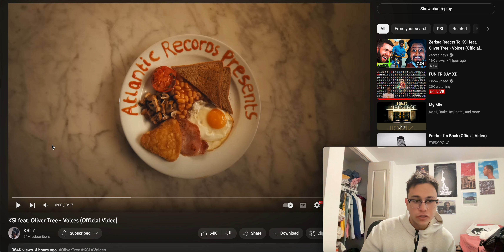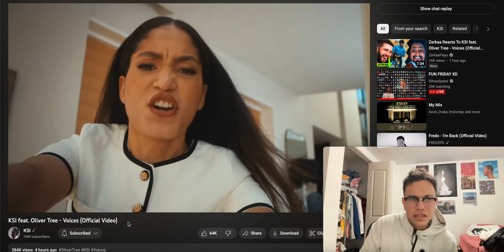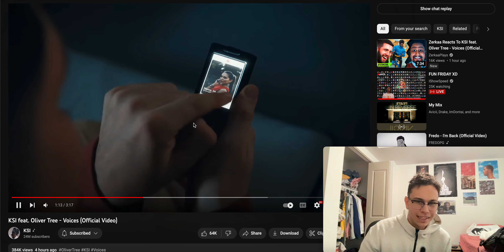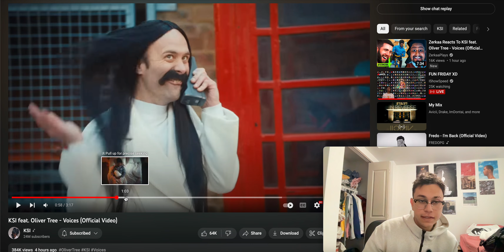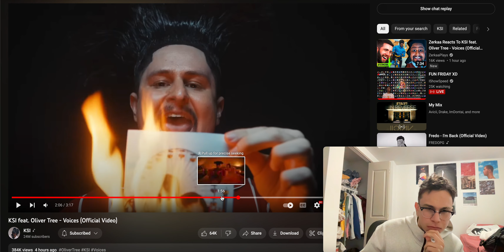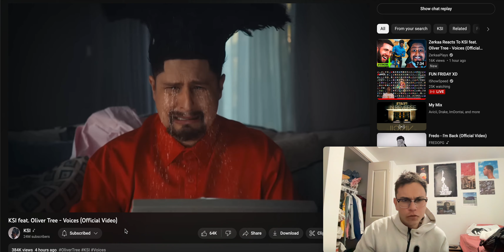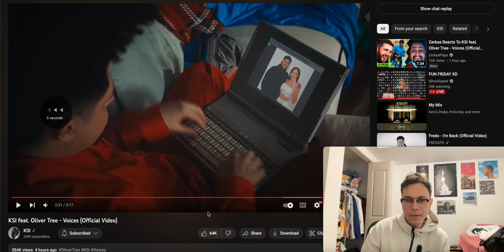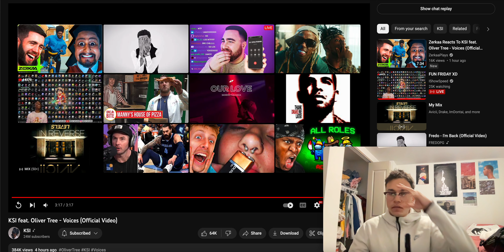OLIVER WHY YOU INFECT KSI FAM ?? KSI feat. Oliver Tree - Voices (Official Video) Reaction!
solid singing from jj on this one, oliver tree was coo too, still weird tho ain gon cap. ksi please react to this tho im an og fan buh please next time cut off the llama hair it won't make u 6 foot n get an m1 beat, thanks bro.

SOCIALS
INSTA - @ali.ahmed1017    (yes the 1017 fo gucci, even tho ion even fw gucci like dat I JUST WANTED A COOL NUMBER CUZ JUST MY NAME WAS TAKEN ya feel me)